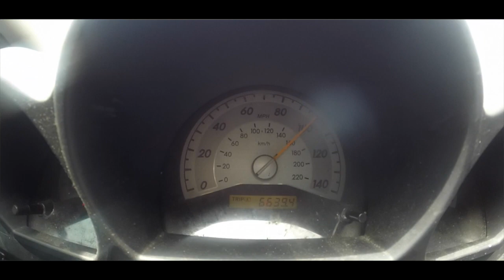Jacquees - Lifestyle 'Summer Memories' Music Video (CMF)